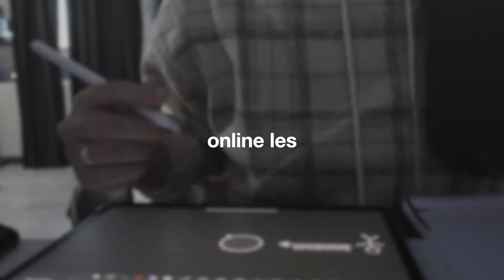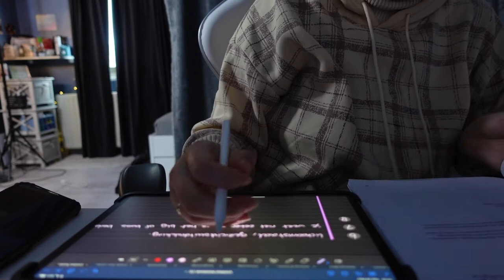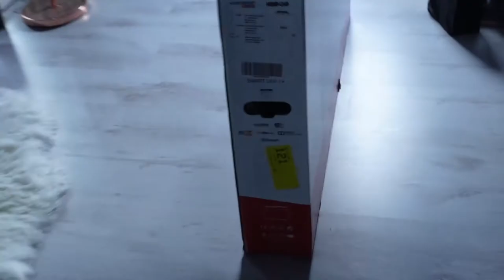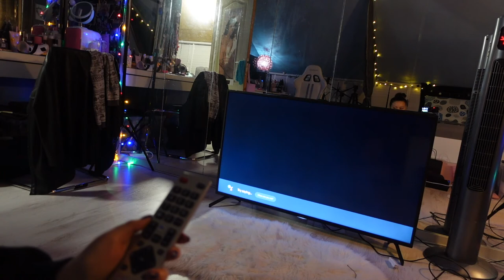new jacket, blue hair en kerst deco :) | vlog 31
heyeheyeheeyehyeheye new vlog

ninjoi. - Where Do I Go